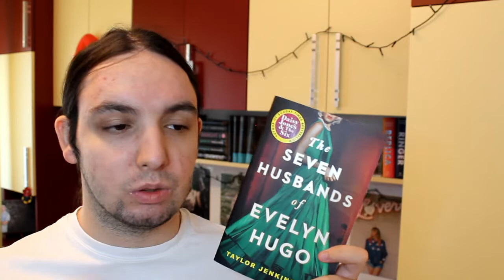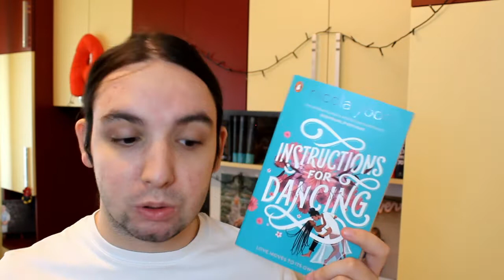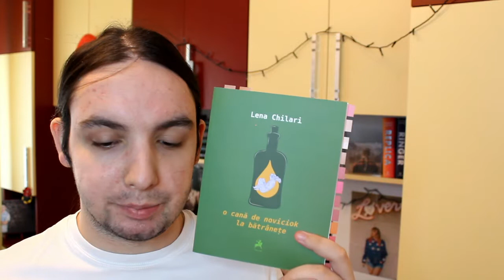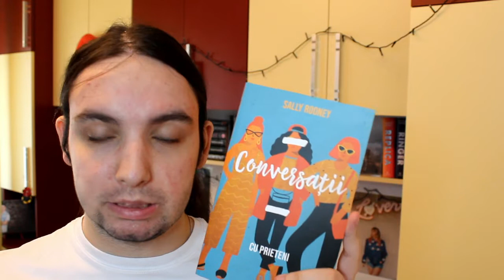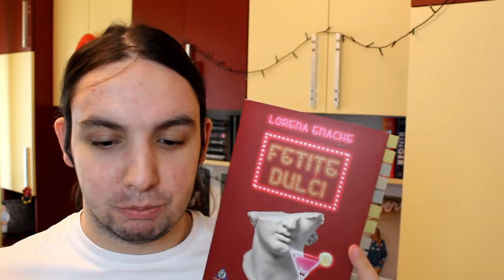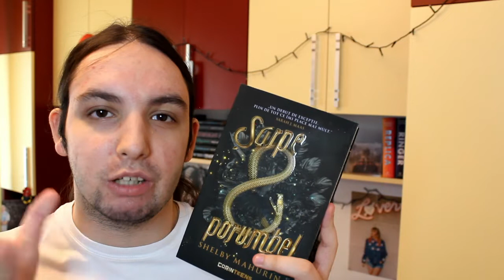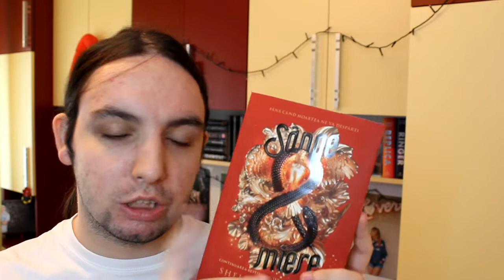poveștile la doză ale lunii acesteia | august 2021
salut! am revenit cu rezumatul lunii acesteia în materie de ce am citit și vizionat.
sper să vă placă! vă mulțumesc pentru vizionare!

Dacă comandați cărți de pe link-urile de mai jos, o parte din sumă va fi redirecționată către mine, fără să trebuiască să faceți costuri suplimentare:

Salut! Sunt Andi şi îmi place să citesc cărţi de toate genurile, în special fantasy. Pe lângă asta, îmi place foarte mult să urmăresc filme şi seriale. Şi iubesc să vorbesc despre toate 3. De aici s-a născut şi acest canal.
Discuţii despre cărţi. Discuţii despre seriale. Discuţii despre filme. Tag-uri, challenge-uri cu cărţi.
Acestea sunt lucrurile pe care le veţi găsi pe canalul meu. Dacă vă plac puteţi să vă abonaţi!